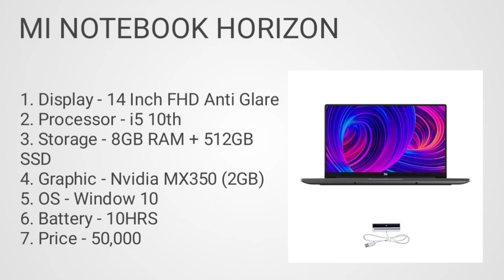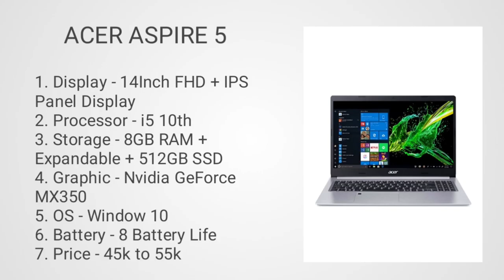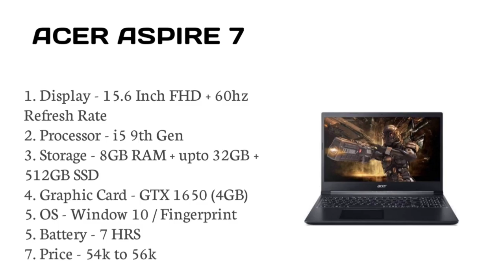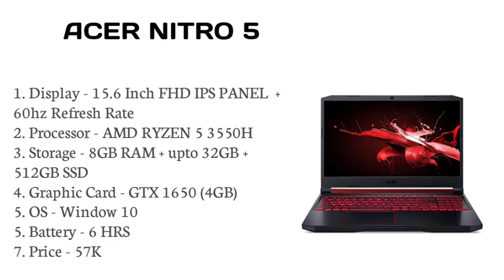Laptop for business under 50000. Top 3 best laptop for business in 2021.Business laptop under budget